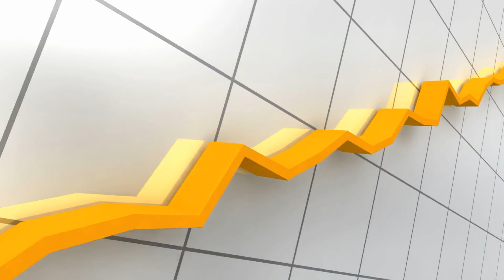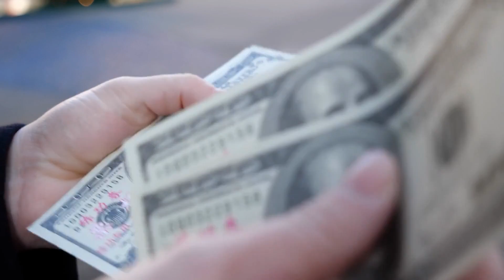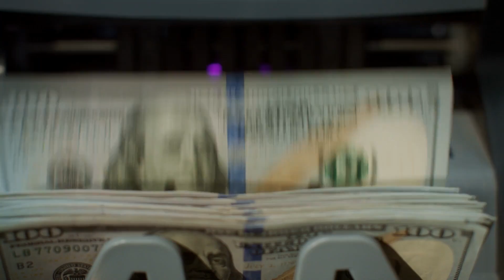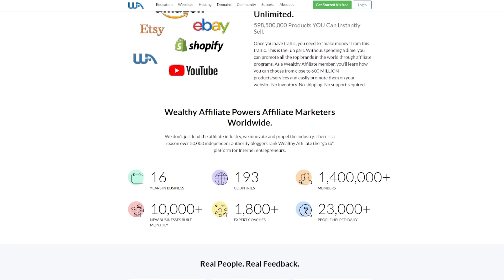How I EARNED $2,170.45 for ONE Click! (Affiliate Marketing Case Study for Beginners)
In this affiliate marketing case study for beginners, you'll see how I earned $2,170 for one click.

The affiliate program that I used to make over $2,170.45 for ONE Click is called Binance.

Personally, I learned the steps to make money online with affiliate marketing following the Wealthy Affiliate step-by-step training. I was a complete beginner when I joined Wealthy Affiliate and now I earn over $10,000/month passive income online implementing the steps that I learned after joining.

In this Affiliate Marketing Case Study for beginners, I used Binance referral program to earn money online. However, you can use any affiliate program to earn money following the same 5 principles that I revealed to you in this video.

You are not obliged to use the Binance affiliate program. I simply showed that as an example of many programs that I use to earn money online. Binance referral program is great though because they pay recurring lifetime commissions for all of your referrals.

If you have any questions about making money online with affiliate marketing, ask me in the comments below the video and I'll do my best to help you out!

BIG MONEY WEBSITES

MONEY-MAKING TOOLS

💰This software has made me more money than ANY other tool I’ve ever used!

AUTOMATIC INCOME APPS

EASY-MONEY WEBSITES

🚀 This site paid me within 6 minutes after I cashed out Money!

🤑 This company has paid $513,000,000 to their members over the years!

🍎This reliable website has been paying money to their users for 14+ YEARS!

🖱️This legit site pays you money for Clicking Ads & Watching Videos!

LEARN MONEY-MAKING SKILLS

🎥Learn the STEPS TO MAKE MONEY ON YOUTUBE!

👍 See the Steps that Made me $3,000 in 1 Day online!

GET BITCOIN